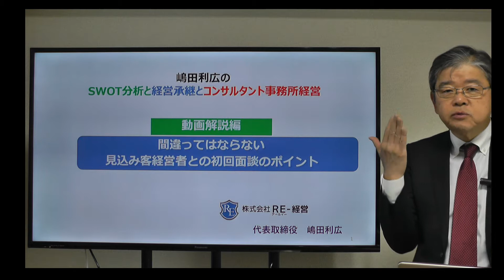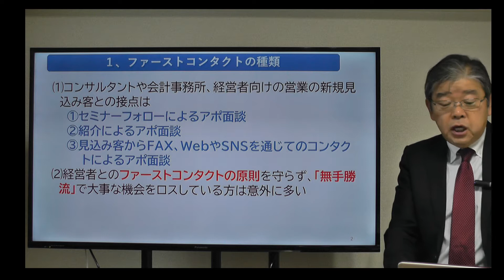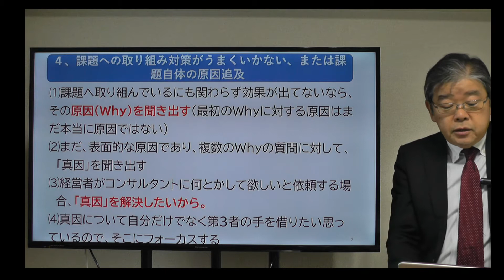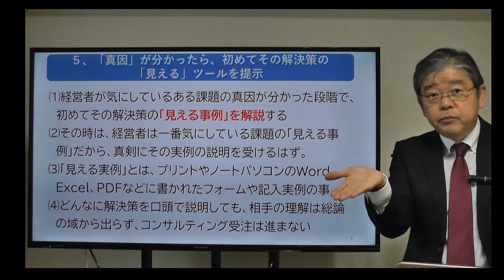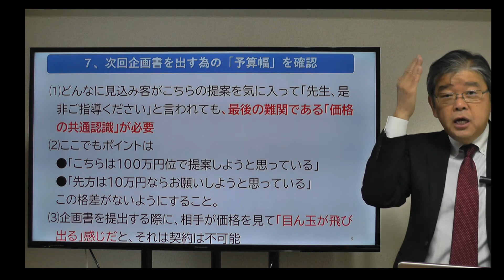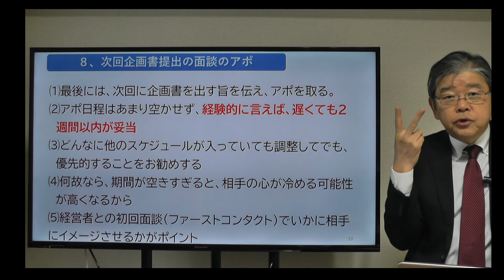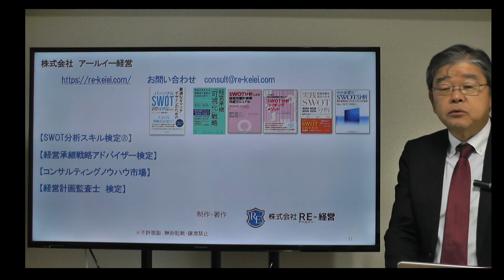【コンサルタント起業・副業動画】コンサルタントの見込み客経営者との初回面談のポイント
新規の見込み客経営者との最初の面談次第で、ネクストアポや提案を受け入れてもらえるかが異なります。その本質とテクニックとは？
経営コンサルタント歴32年の経験と、経営顧問収入20年連続3000万円を実現したノウハウを公開。長期経営顧問コンサルタントだけが知っている「開業」「受注」「継続収入」「コンサルティング技術」「現場テクニック」をご覧いただけます。
SWOT分析メソッドをコンサルティングや提案力の武器にしたい方は、国内唯一の
【SWOT分析スキル検定　初級コース】をお勧めします。年間100名が受講している
「中小企業のSWOT分析の第一人者」である嶋田が直接指導する終日研修の検定です。毎年2回
開催されています。詳細は下記から
経営承継の提案で差別化をしたコンサルタント、税理士、生保営業、FPの方へ
従来の事業承継ビジネスの提案とは一味違うスキルを身につけませんか？
「経営承継可視化の提唱者」である嶋田が、そのノウハウを詳細に公開しているセミナーです。
SWOT分析コンサルティング、経営承継コンサルティングの無料電子書籍
あなたのニーズに合った、コンサルティング技術が学べる無料電子書籍がダウンロードできます。